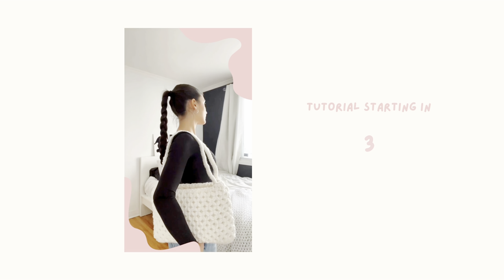CROCHET TOTE BAG TUTORIAL | aesthetic crochet bag | how to crochet a tote bag with chunky yarn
Hi guys! Hope you enjoy making this tote bag ! You can fit a lot of things in it, it's perfect to bring on a coffee study date or to the library! Or just to wear on a regular day :)

Music: Never Play by Jeremy Blake